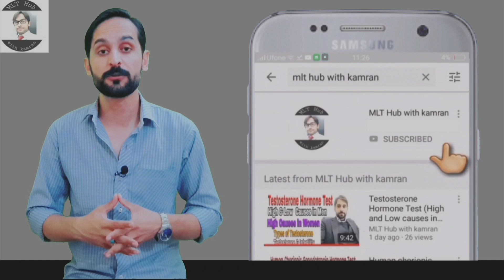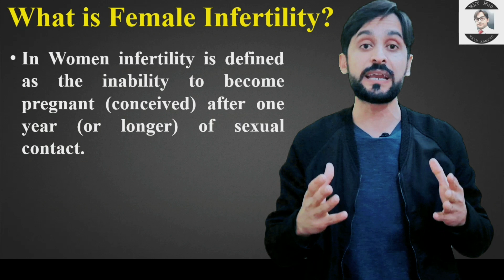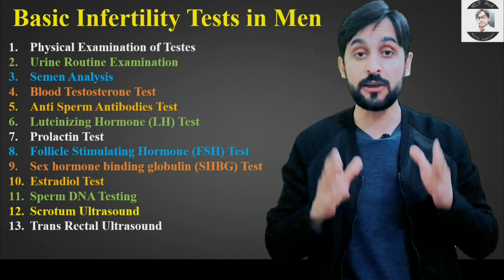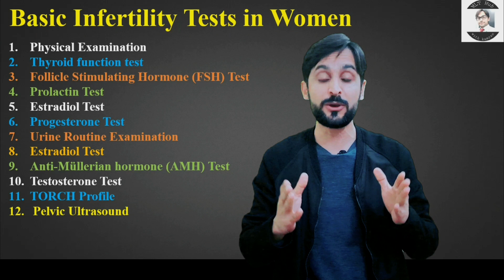Infertility Screening Tests For Men and Women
Infertility is commonly described as not being able to become pregnant after a year or longer. In people of both genders, fertility issues can occur, and can have several causes. In this video we will learn about some basic tests for infertility screening in men and women.

Queries solved in this video:
00:00 | Introduction
00:48 | what is infertility in men
01:21 | what is infertility in women
01:52 | Basic Infertility Tests in Men
03:39 | Basic Infertility Tests in Women